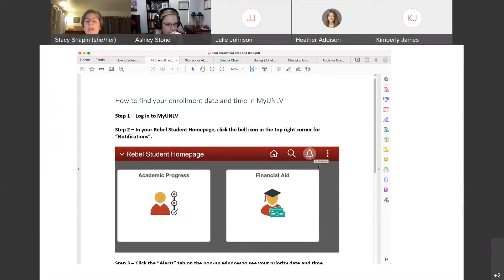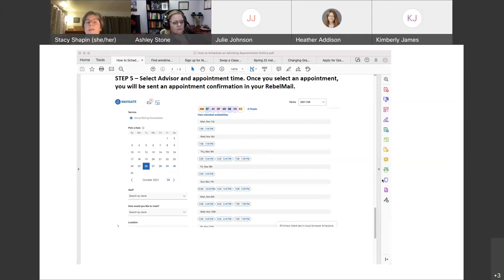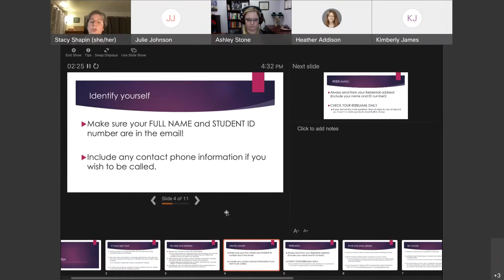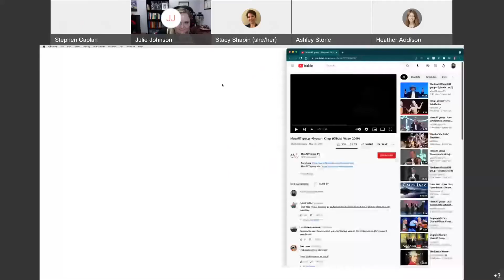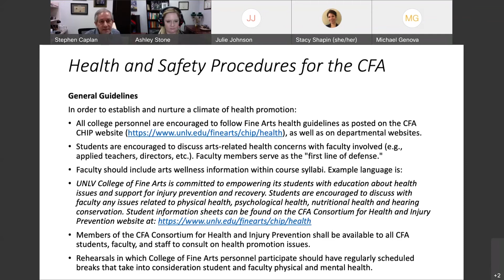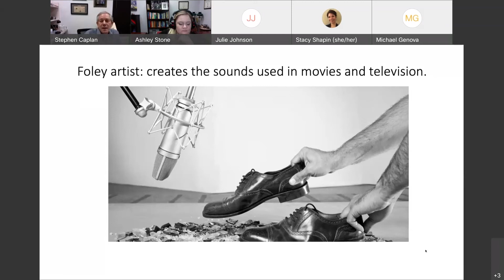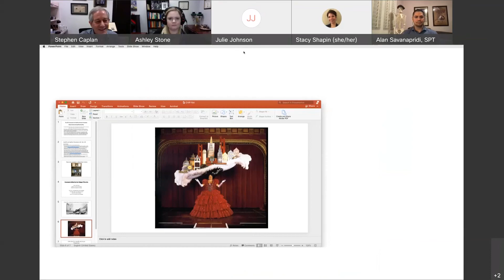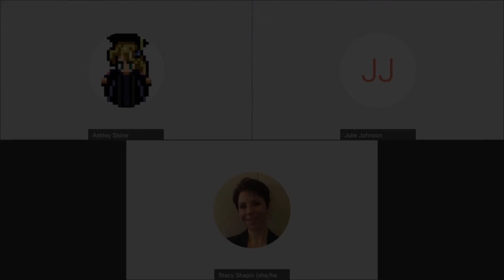College of Fine Arts Town Hall: Spring Registration and Injury Prevention for Artists and Performers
Virtual Town Hall: Campus Safety at UNLV November 10, 2021